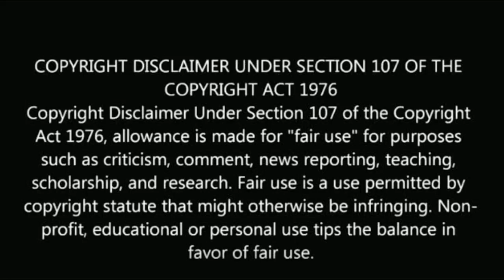கார்த்திகை தீபம் நட்சத்திரா யார் தெரியுமா? | karthigai deepam serial actress Nakshathra biography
கார்த்திகை தீபம் நட்சத்திரா யார் தெரியுமா?

karthigai deepam serial actress Nakshathra biography.